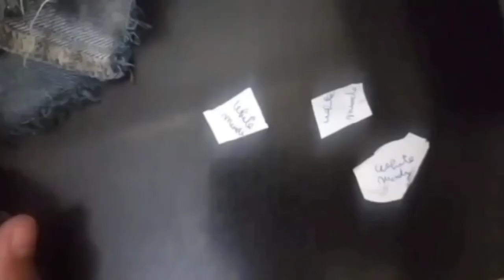[RIVA ARORA ROAST]🥴🥴|| SMASHI PANDIT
idea by
KHUSHI
# yo